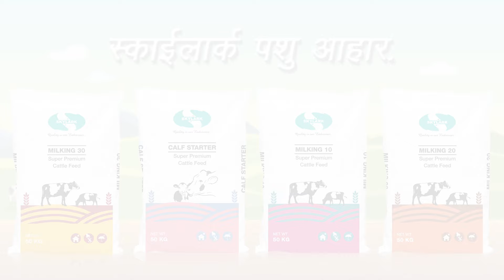Skylark Cattle Feeds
स्काईलार्क पशु आहार - सम्पूर्ण पोषण, दूध की बहार
शुरु करें अपना व्यापार, स्काईलार्क पशु आहार के साथ

स्काईलार्क  पशु आहार की डीलरशिप के लिए अभी फ़ोन करें।
▪️ कम खर्च में अधिक दुग्ध उत्पादन
▪️ स्वस्थ व निरोगी बछड़े व पशु
▪️ पशु की प्रत्येक दुग्धन अवस्था की जरूरत के अनुसार पशु आहार
▪️ इस्तेमाल में आसान है, मिलाने व भिगोने का झंझट नहीं
▪️ पैलेट में होने से भंडारण व खिलाने में आसान
▪️ रोग प्रतिरोधक क्षमता में बढ़ोतरी
▪️ पशु का ऊर्जावान व ताकतवर रहना
▪️ गर्भावस्था में स्काईलार्क पशु आहार दिये जाने से बछड़े तंदरूस्त